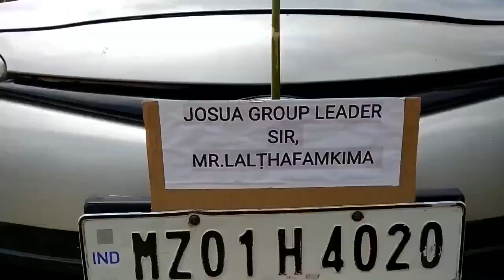KTP AWLIMPIK ah Khulian leh Meichher (Maubuang Branch.)